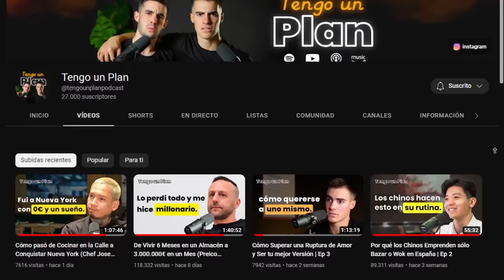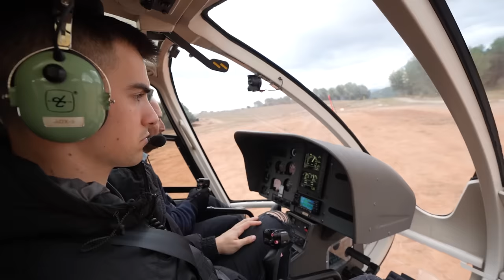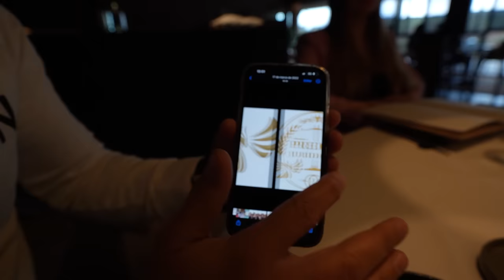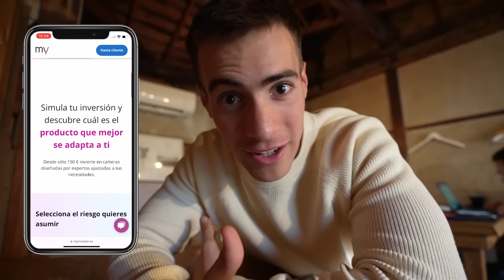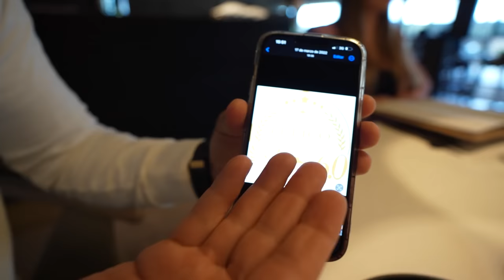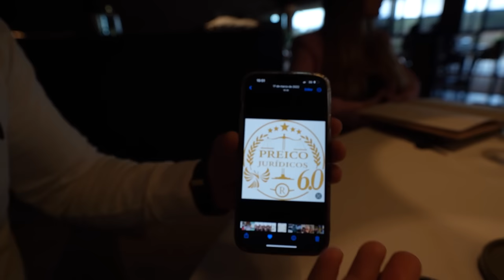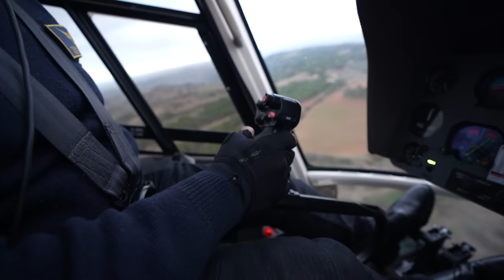Vivo con un Multi-Millonario por un Día (Preicos Jurídicos)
👉🏽Si quieres más info de lo que hago en Myinvestor y cómo funciona esto mira este video:

💌 Regístrate a mi Newsletter y Consigue el diario de Nueva York